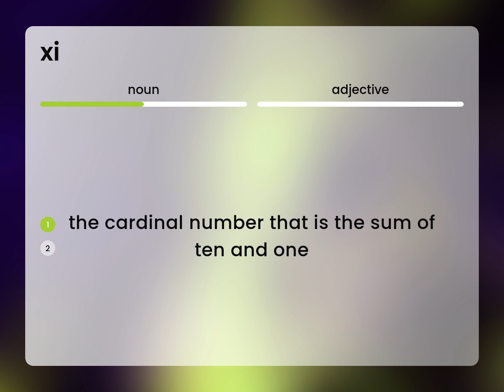Xi • XI meaning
What is XI definition?